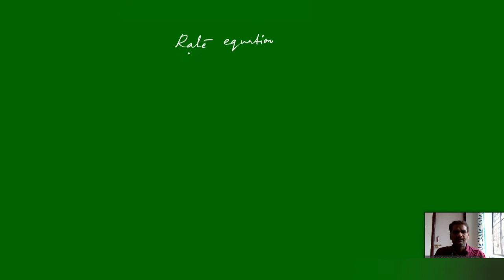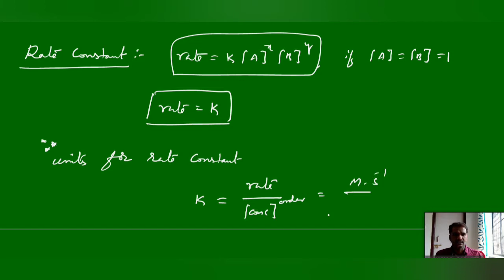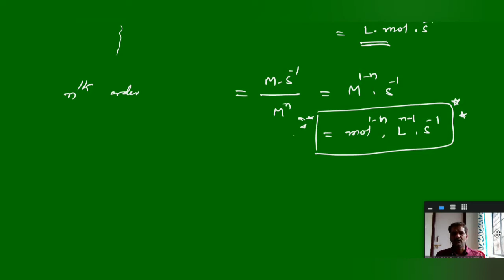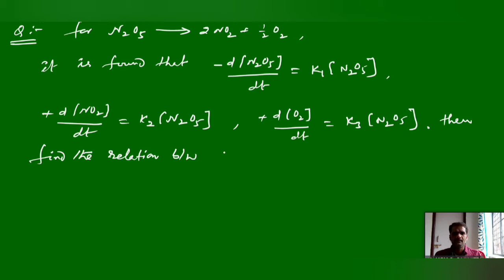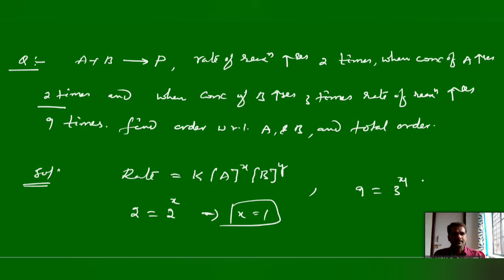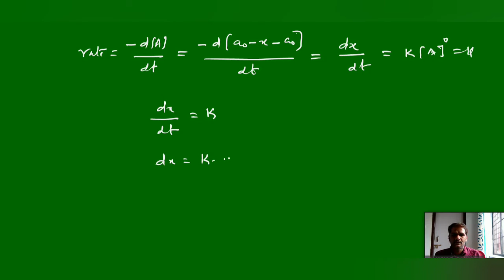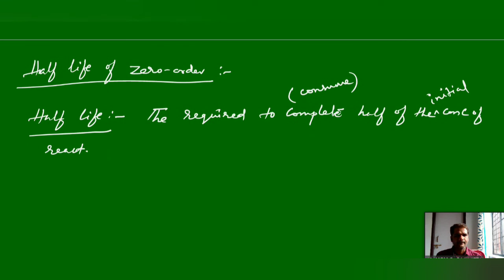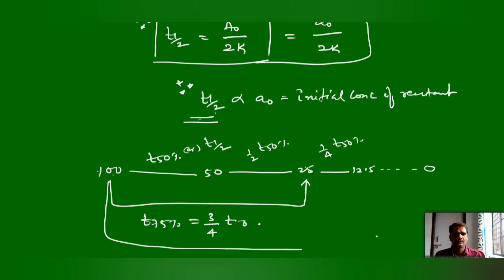Chemical kinetics #2 - Rate law & Order of a reaction